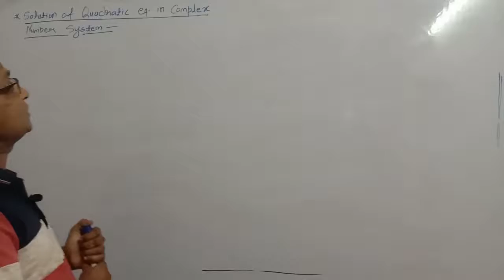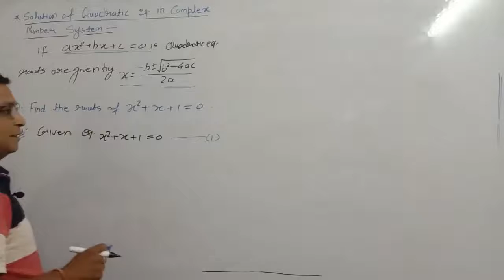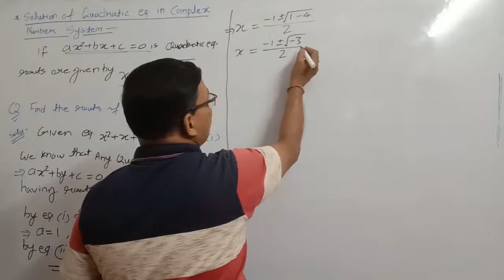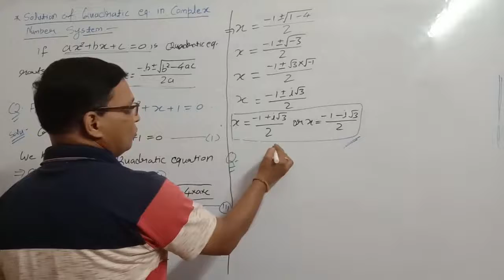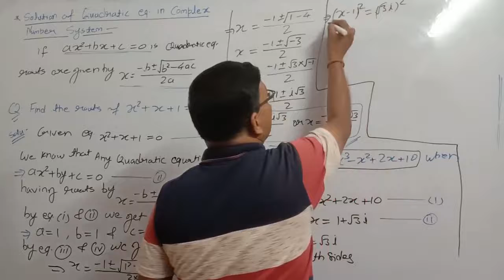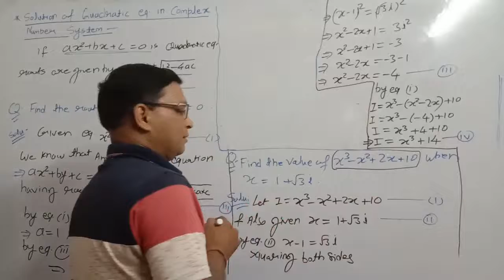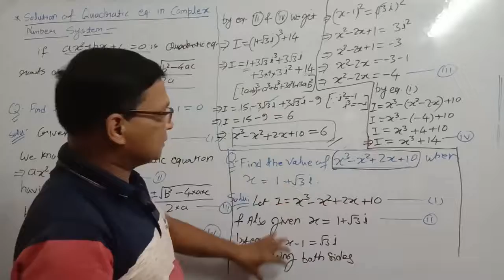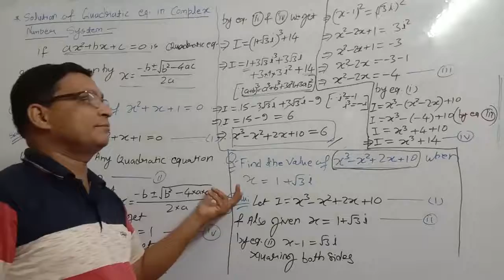11th Maths Solutions of quadratic equations in Complex Number System